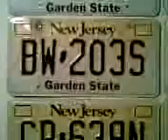New Jersey License Plates-Part2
New Jersey license plates in sequnce order in my collection 2